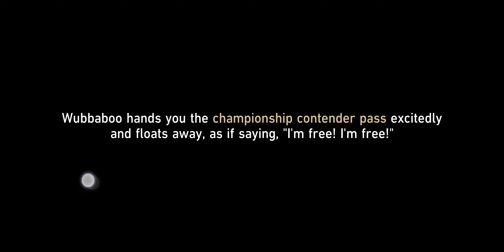Honkai: Star Rail - Aetherium Wars Part 3 vs Herta